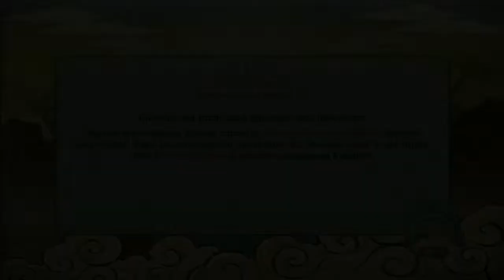Naruto Shippuden Ultimate Ninja Storm Revolution - Platina passo a passo parte - 08